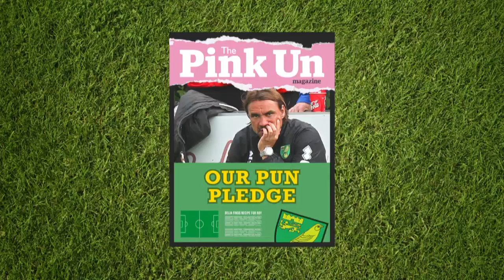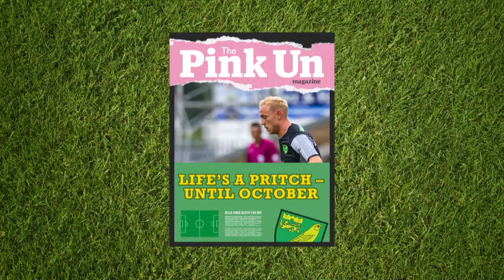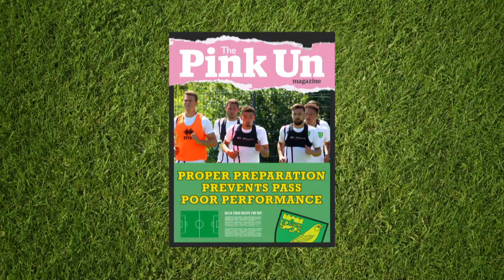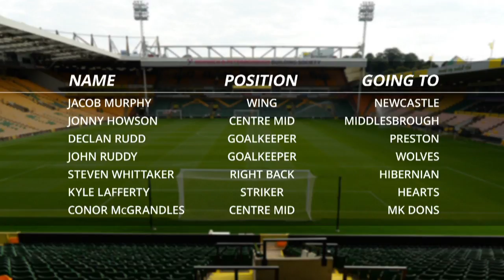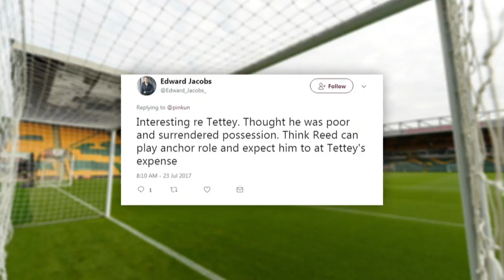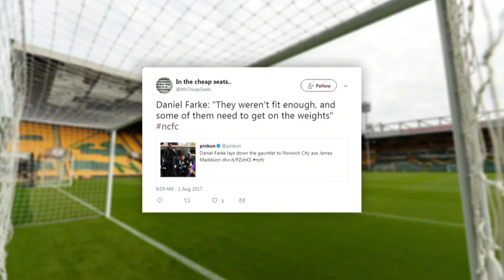The Pink Un Norwich City Show - LIVE with Darren Eadie & Michael Bailey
The Pink Un Show - our LIVE Norwich City fanzine - is back! It returns for the first show of the 2017/18 season with host Michael Bailey and partner in crime, Canaries legend Darren Eadie, joined on the sofa by Eastern Daily Press columnist Ian Clarke and City statto David 'Spud' Thornhill.

They look ahead to the new Championship season, a hugely busy summer for City and previewing Saturday's big kick-off with the recently winless delights of Fulham.

And as will be the case throughout the season, the studio takes your calls, questions and comments LIVE during the show in Talk Is Cheep. Call in on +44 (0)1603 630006 and post your comments on the YouTube live chat feature.